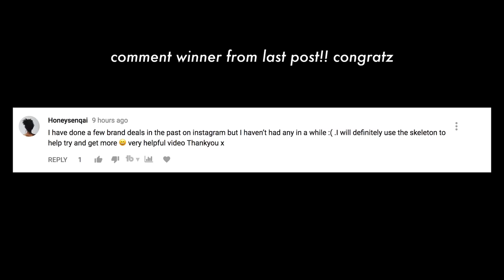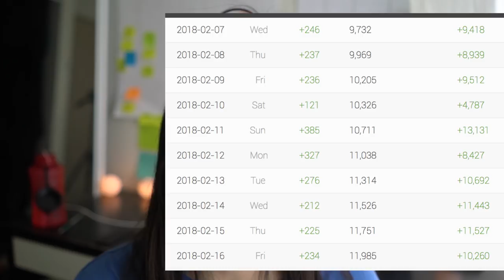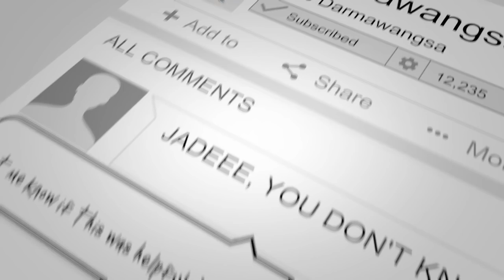How To Grow with 0 Views and 0 Subscribers (Must watch when starting a YouTube Channel)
BTW I made more tactical advice!

SOCIAL MEDIA!

Editing/Video: @pdxpatterson

Psalm 119:133